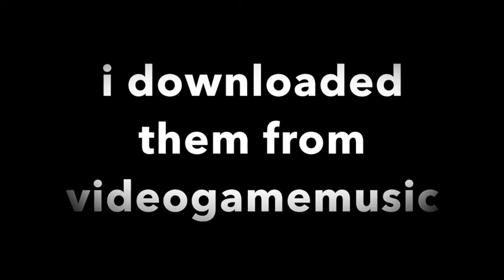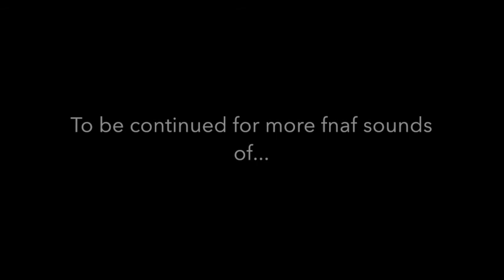All fnaf jingles music boxes from fnaf part 1 fnaf SL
0:12 fnaf 1
1:46 fnaf 2
3:13 fnaf 3
5:55 fnaf 4
7:08 fnaf Sister Location
13:37 To Be Continued in part 2!